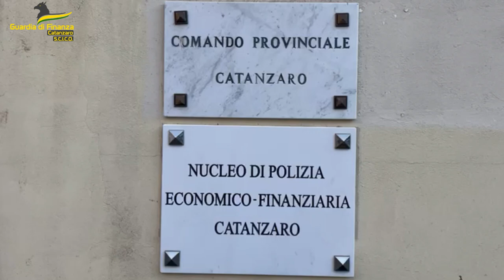'Ndrangheta, 4 fermi